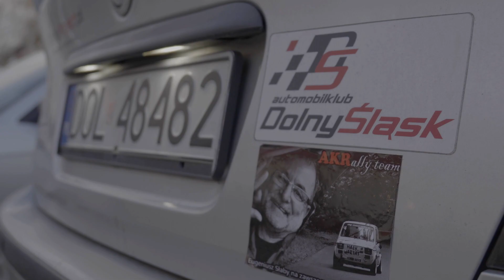Kjs Barwacz Group runda V